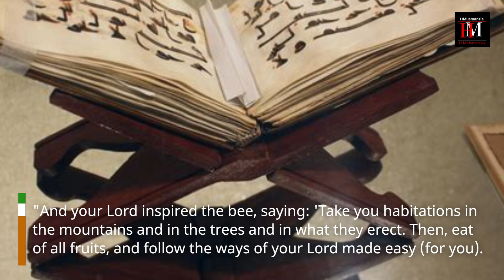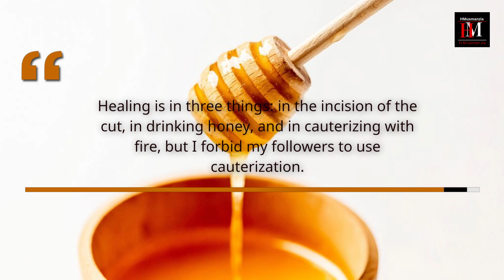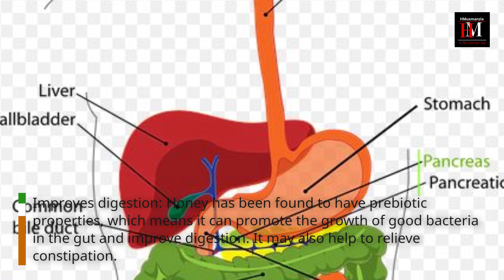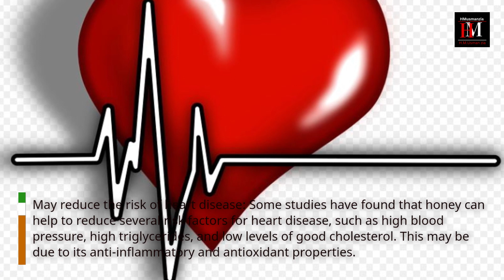Raw Honey For Chronic Diseas & Royal Honey Jelly With MAUNKA And Cinnamon HMusmanzia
This video contains the information about Raw Honey For Chronic Diseas & Royal Honey Jelly With MAUNKA And Cinnamon HMusmanzia

Manuka Honey | Benefits Of Honey Use For Chronic Wounds & Burns
aw honey benefits for health in urdu| Amazing raw honey uses to resolve all the problems
Benefits Of Royal Jelly | Royal Jelly Ke Fayde | Honey and Royal jelly benefits | Urdu|Hind
Amazing Health Benefits Of Using Honey And Cinnamon Together
RAW HONEY FOR CHRONIC DISEAES & ROYAL HONEY JELLY  WITH MAUNKA AND CINNAMON